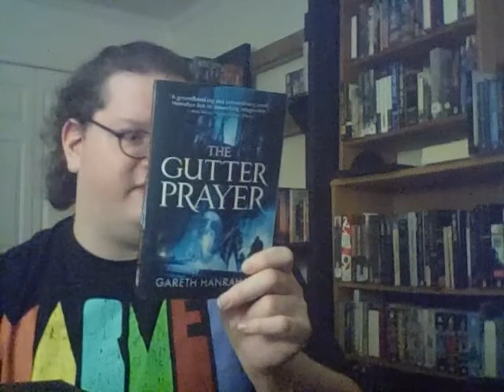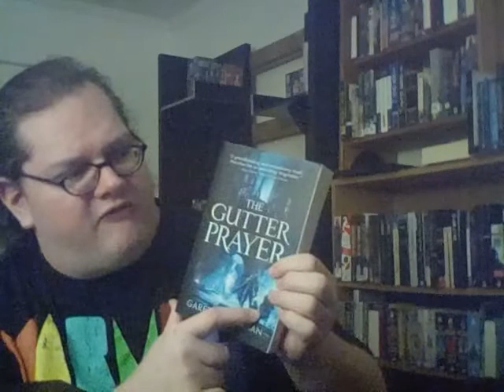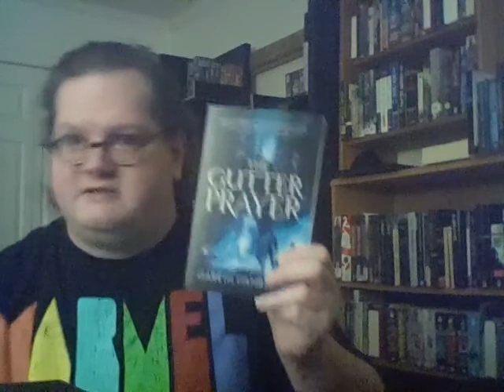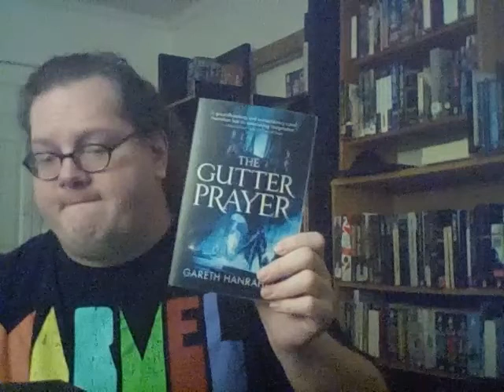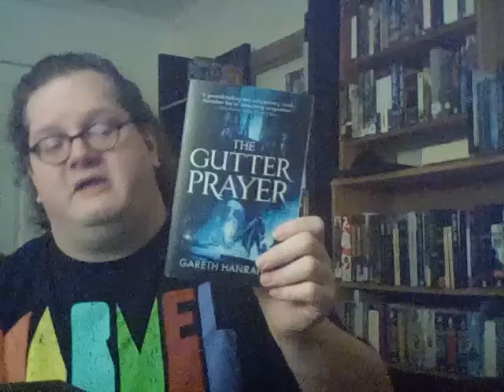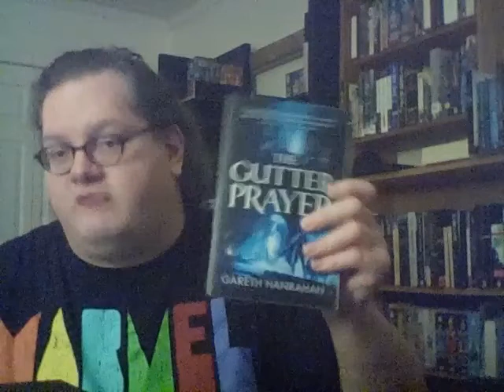The Gutter Prayer by Gareth Hanrahan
Some spoilers in this video.